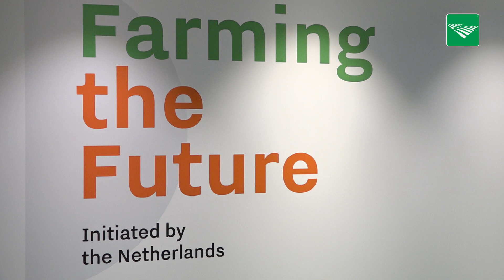Europees contact is belangrijk voor landbouwbeleid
Landbouwminister Carola Schouten opende afgelopen vrijdag het Holland Paviljoen op de Grüne Woche in Berlijn. Ze sprak daar ook met ambtsgenoten uit diverse landen over het Europese landbouwbeleid voor de komende jaren.